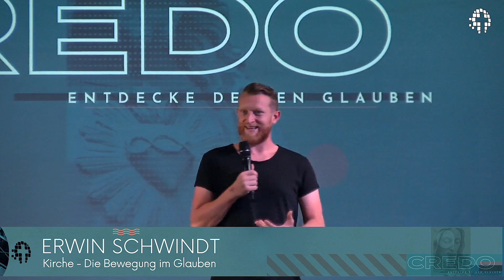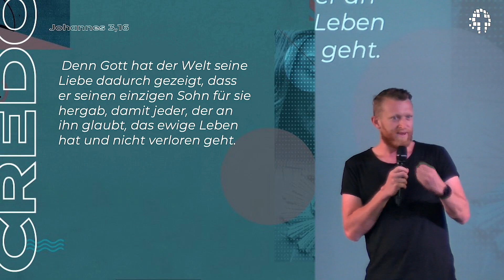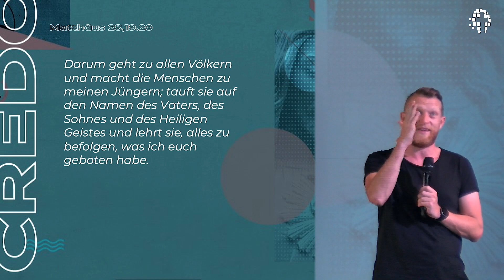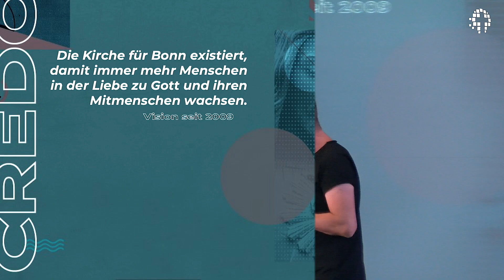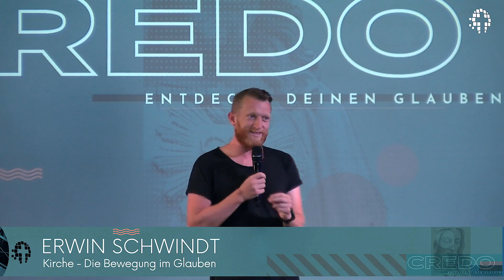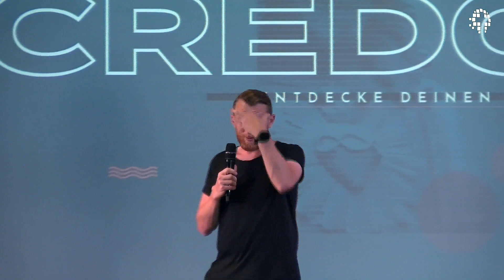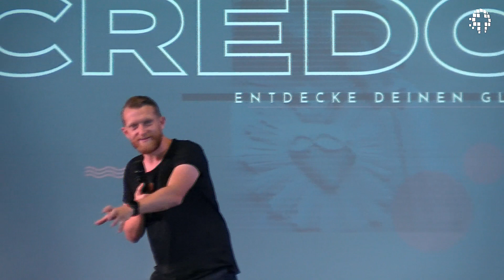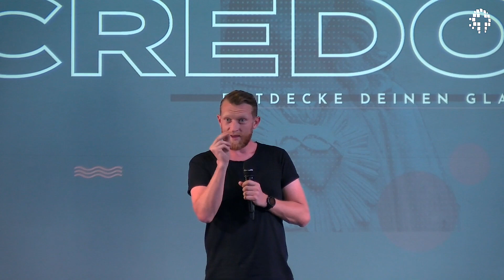Credo - Kirche (Die Bewegung im Glauben)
Gottesdienst in der Kirche für Bonn - Eine Predigt von Erwin Schwindt